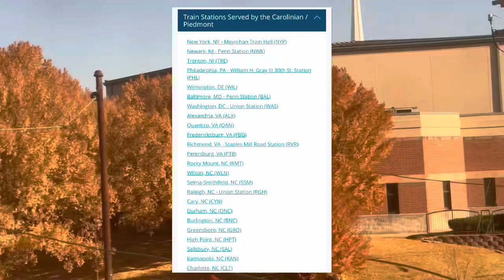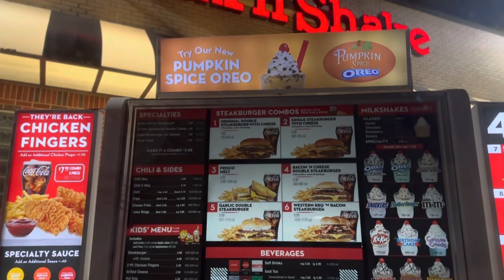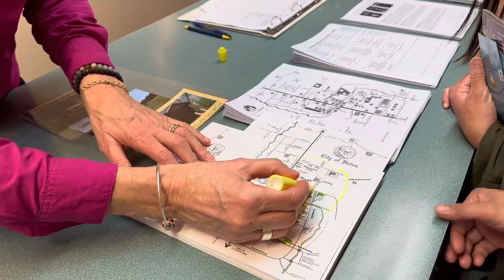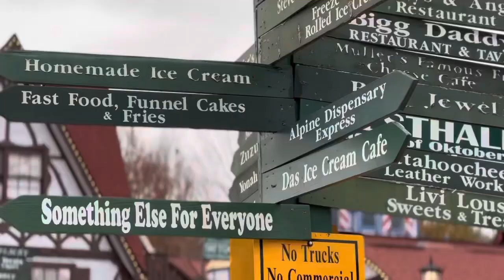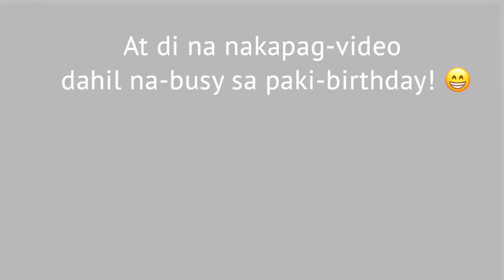Welcome to North Carolina + Trip to Alpine Village in Helen, Georgia!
Amtrak experience from NY to NC!
Experience the Alpine Village in Helen, Georgia
Shopping at Walmart, Goodwill, Burlington & Ross (pero di namili 😅)